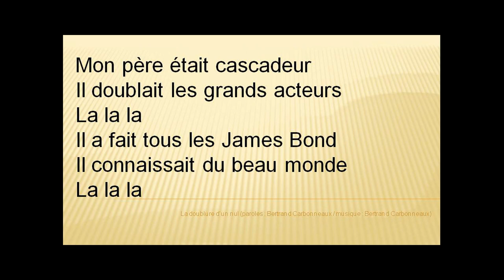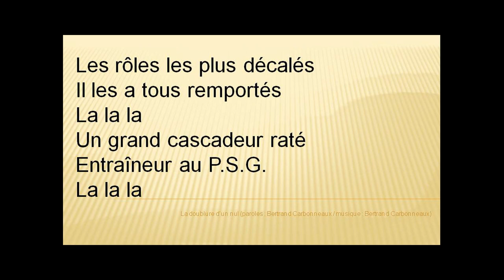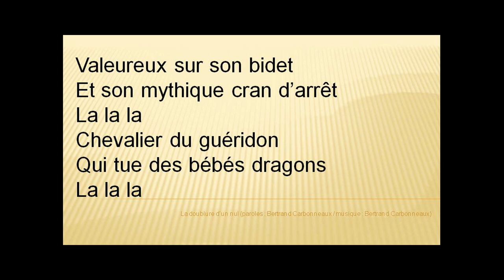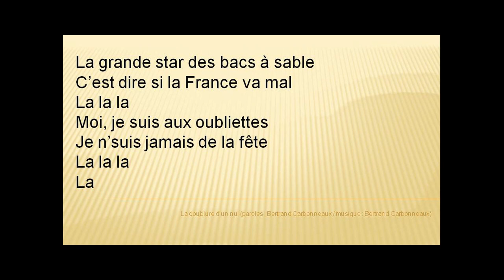La doublure d'un nul - chanson tragi-comique